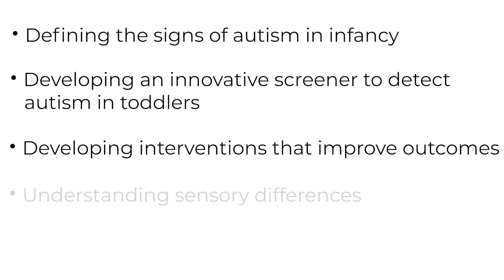Center for Autism and Related Disorders 25th Anniversary | Kennedy Krieger Institute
Rebecca Landa, Director and Founder of the Center for Autism and Related Disorders (CARD) at Kennedy Krieger Institute talks about the vision for the future of the program. CARD is celebrating their 25th anniversary.